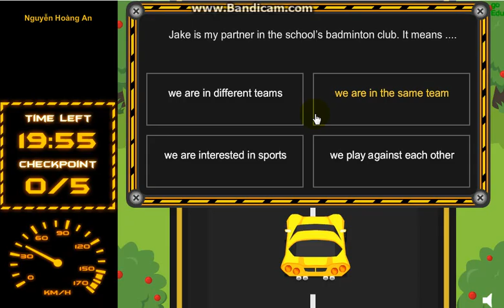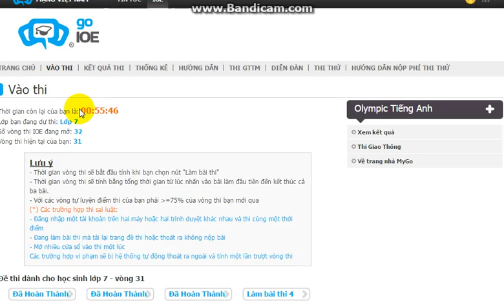Thi Ioe English online lớp 7 vòng 31 (cấp sau quốc gia)- Năm học 2015-16